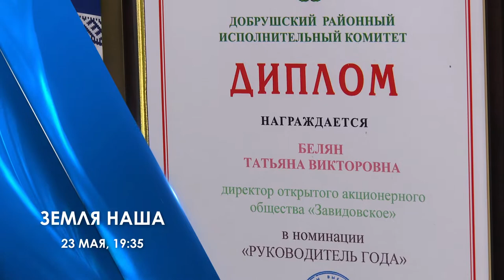Земля наша 23.05.2019 анонс